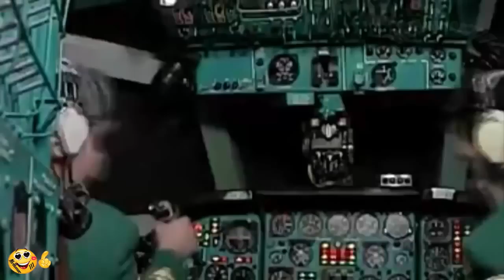ЛУЧШАЯ ПОДБОРКА ПРИКОЛОВ 2017 COMPILATION OF JOKES ЛУЧШИЕ ПРИКОЛЫ#40 НЕДЕТСКИЕ ПРИКОЛЫ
Комментарий - важен.
Всем спасибо!